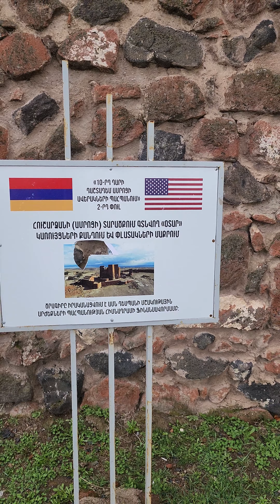Dashtademi Berd Armenia